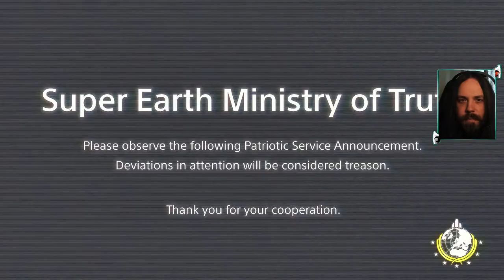🔴DEMOCRATIC DETONATION! CHECKING OUT LIBERTY'S NEW TOYS FROM THE NEW WARBOND! (Helldivers II)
Stream Title: DEMOCRATIC DETONATION! CHECKING OUT LIBERTY'S NEW TOYS FROM THE NEW WARBOND!

Helldivers 2 (Helldivers II) is a third-person shooter developed by Arrowhead Game Studios and published by Sony Interactive Entertainment. The game is the sequel to 2015's Helldivers, which was a top-down shooter however Helldivers 2 is a third-person shooter.
Similar to the first game, players are able to select Strategems, which are air drops players can call, which include cluster bombs, sentry guns, shield generators or supply pods containing limited-use special weaponry.
Friendly fire is always on!